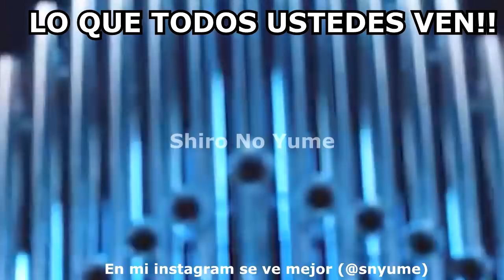BLACKPINK QUE ESPERAMOS Y LAS EXPECTATIVAS DEL COMEBACK *opinión del Teaser*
Que esperamos del nuevo comeback de Blackpink ? cuales son las expectativas de los fans y que es lo que espero con base en su teaser, en este vídeos hablamos de de eso, de lo que los fans estan diciendo y lo que esperamos que nos de YG de este nuevo comeback.

Te quiero  😜😚😎